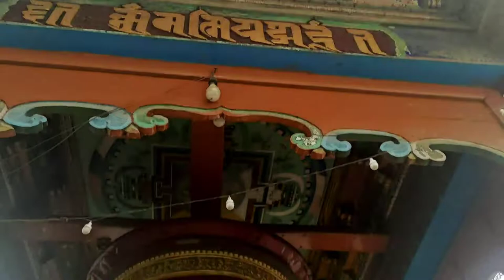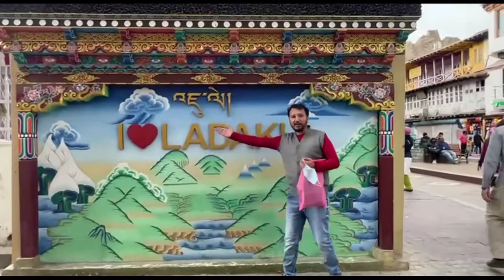Vlog 93 ||Leh Ladakh Trip EP9, यहां के मार्किट में एक साथ दो काम किए जाते हैं 😳😳